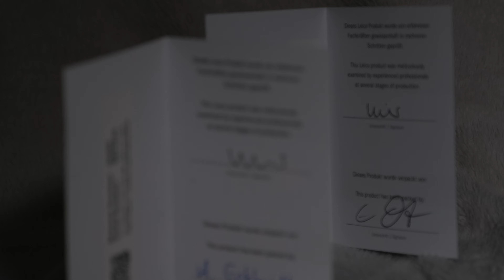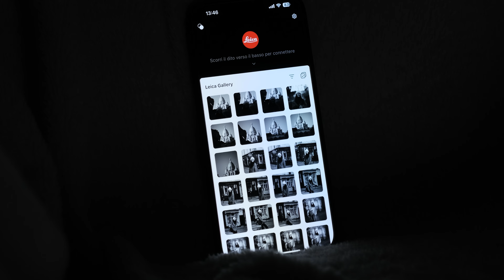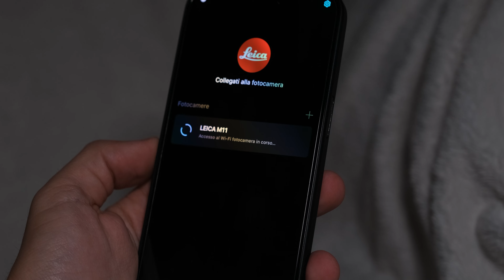La Leica M11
Non è un unboxing vero e proprio quanto più un sunto delle mie sensazioni riguardo questa fotocamera.